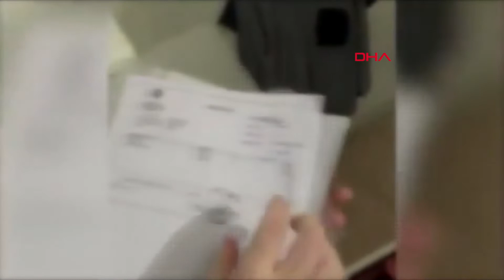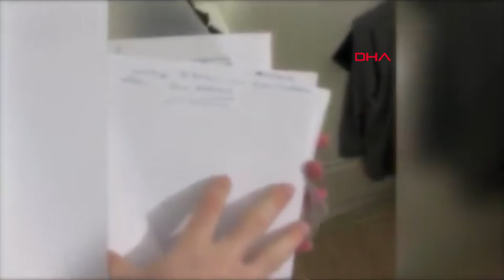Maltepe Belediyesi'nde rüşvet operasyonu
Maltepe Belediyesi'nin üst yönetiminde görevli kişiler ile zabıta personelinin de aralarında yer aldığı 10'u kamu görevlisi toplam 18 şüpheliye 'örgütlü olarak rüşvet almak, vermek' 'aracılık etmek' ve 'resmi belgede sahtecilik' suçlarından operasyon düzenlendi.

Anadolu Cumhuriyet Başsavcılığı koordinesinde, Mali Suçlarla Mücadele Şube Müdürlüğü ekiplerince yürütülen soruşturma kapsamında 'örgütlü olarak rüşvet almak, vermek', 'aracılık etmek' ve 'resmi belgede sahtecilik' suçlarından suç tarihinde Maltepe Belediyesi'nin üst yönetiminde görevli kişiler ile zabıta personelinin de aralarında yer aldığı 10'u kamu görevlisi toplam 18 şüpheliye yönelik bu sabah saatlerinde eş zamanlı operasyon düzenlendi.